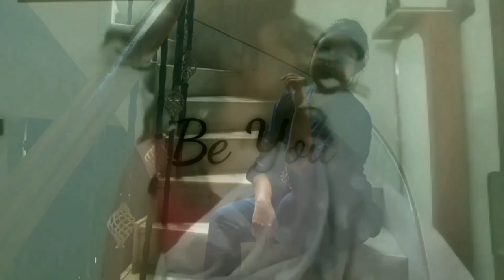Painting on wash basin wall in a easy way😊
Hi guys!! I am Eshika 😊...At the very beginning a warm welcome to all of you into my channel. Today I draw a dolphin, jump into the water & paint it to my wash basin wall. I used here gray color to colour the dolphin & blue colour in 3 different shades accordingly. I hope you all will like this video. Before this I also had done another wall painting.here is the link of that video